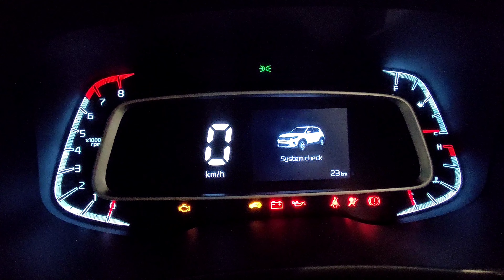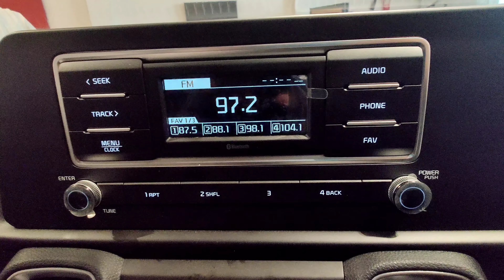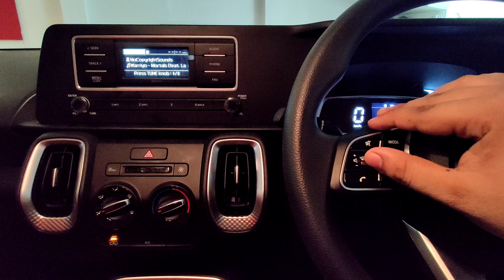2021 Kia Sonet HTK Walkaround - Value for money variant? | ₹7.79 Lakh | Sonet HTK or Venue S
Kia Sonet Comes in HTE, HTK, HTK+, HTX, HTX+ and GTX+. But in this Video I had Reviewed the Sonet’s HTK Variant.
If you have a budget of 9 lakh rupees and searching for sub4 meter compact SUV then Kia Sonet HTK is value for money car for you.
Engine - 1.2 L petrol 83 PS and 115 nm torque
Basic features - all door 4 power windows, central locking, AC, power Steering, semi-leather seats, driver height adjustment seat, etc

Sonet HTK compares vs Venue S, Nexon XM, Brezza VXI, XUV300 w4 and Ecosport ambiente.

For any Kia cars enquiry please contact Ransh Kia - 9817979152